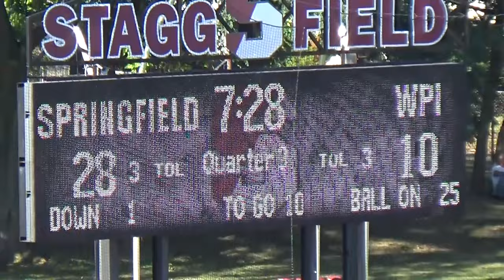2017 WPI FOOTBALL - Game 4